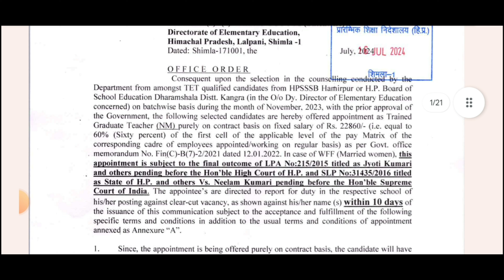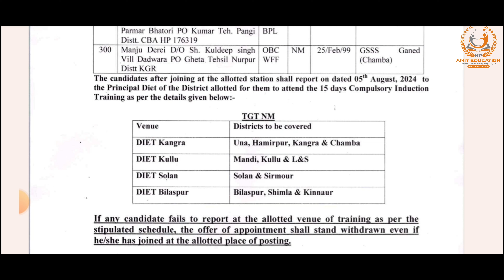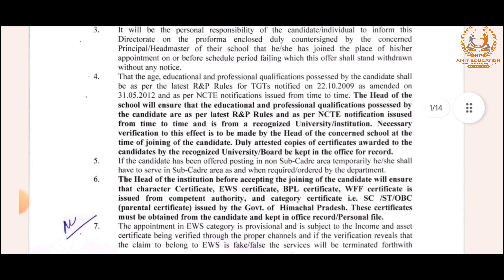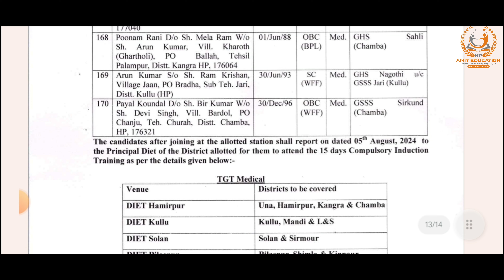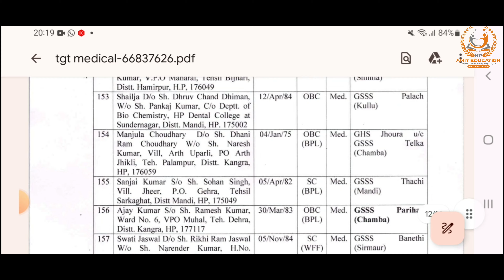HP TGT Bachwise Apointments 2024| Tgt Non-Medical| Candidates joining orders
Teligram link